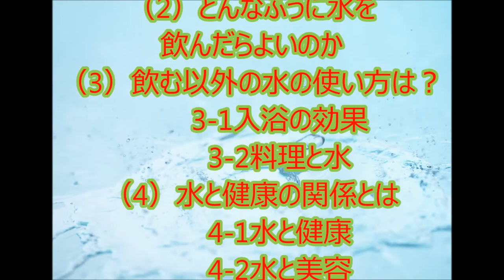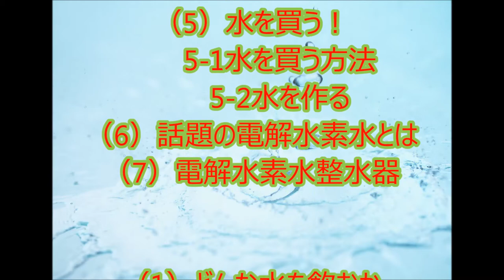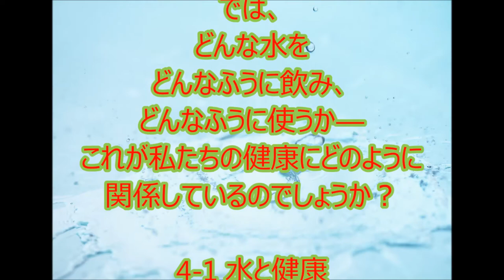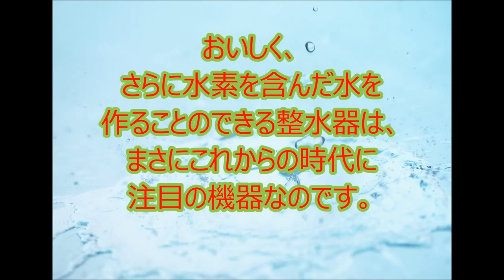おいしい水と健康生活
【ラーメン】超有名店の夏限定 昆布水つけ麺をすする 東十条 麺処 ほん田【飯テロ】SUSURU TV.第587回 - YouTube

ゴクゴク飲める豚骨！をすする 悟空 立川ラーメンスクエア【飯テロ】SUSURU TV.第645回

どのように夏に心臓発作、心不全、脳卒中で死亡しないようにするために水を飲むには？

【衝撃】毎日２Lの水を飲み続けると体に起きる驚くべき変化6選！効果が凄すぎるｗｗ

"水溜りボンドのマイクラで村生活「家を作る編」 第一回

【最終回】イナズマイレブンよ・・・永遠に・・・！『イナズマイレブン2』 #42 完【実況】